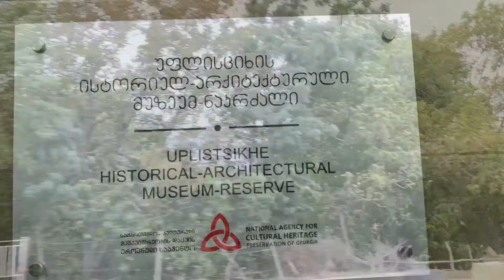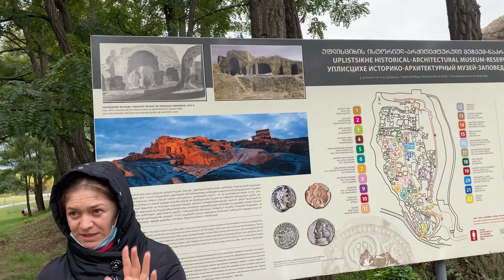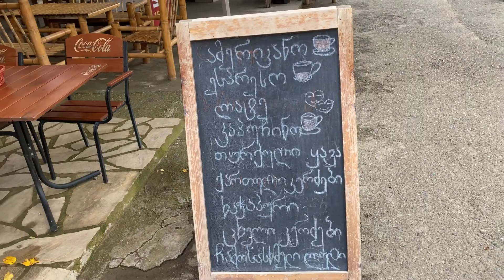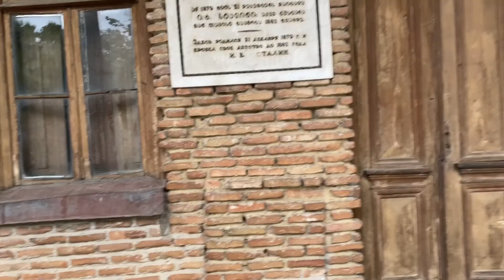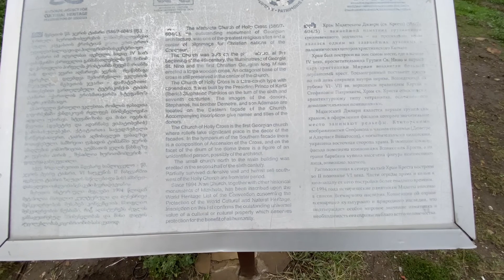Georgia Part 1 | Uplistsikhe | Mtskheta | Joseph Stalin House | MiLove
This is the first part of our Georgian Trip.
Uplistsikhe: This is an ancient rock-hewn town in eastern Georgia, some 10 kilometers east of the town of Gori, Shida Kartli.Built on a high rocky left bank of the Mtkvari River, it contains various structures dating from the Early Iron Age to the Late Middle Ages, and is notable for the unique combination of various styles of rock-cut cultures from Anatolia and Iran, as well as the co-existence of pagan and Christian architecture.
Joseph Vissarionovich Stalin was a Georgian revolutionary and Soviet political leader who governed the Soviet Union from 1924 until his death in 1953. He served as both General Secretary of the Communist Party of the Soviet Union and Chairman of the Council of Ministers of the Soviet Union.